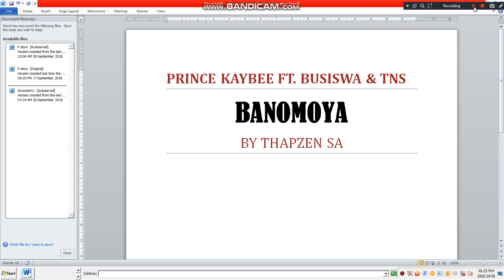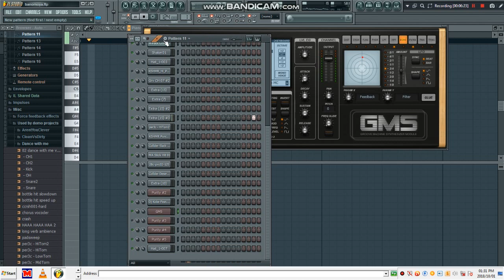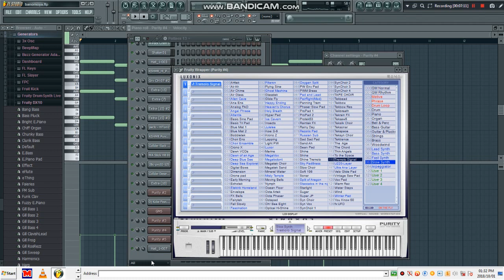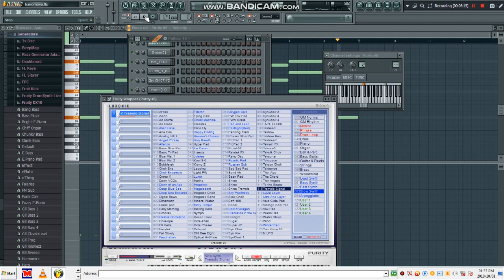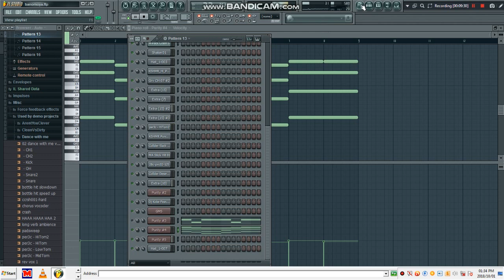Prince kaybee Feat. Busiswa & TNS-Banomoya (Tutorial By Thapzen SA)